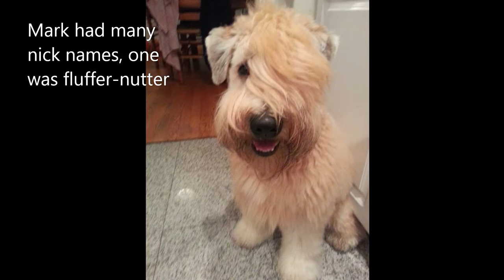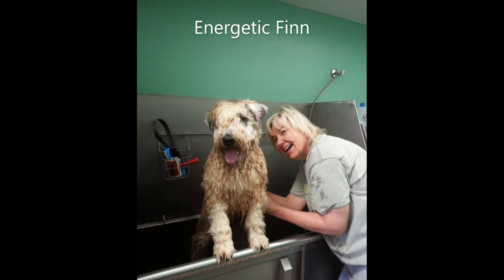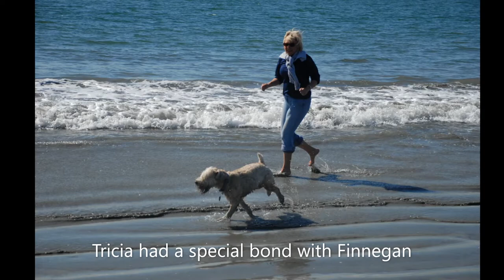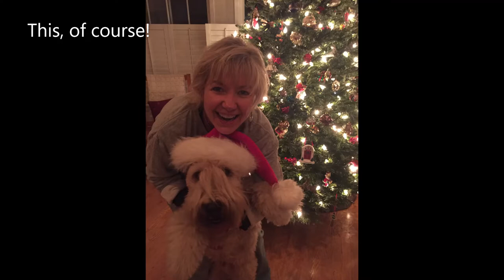Forever Finn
In loving memory of a great dog, the fantastic Finnegan...